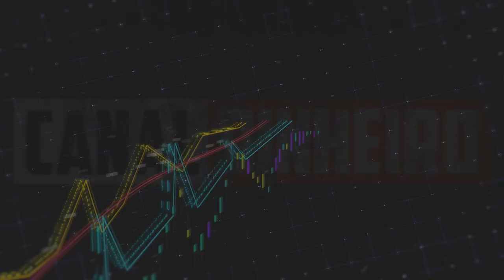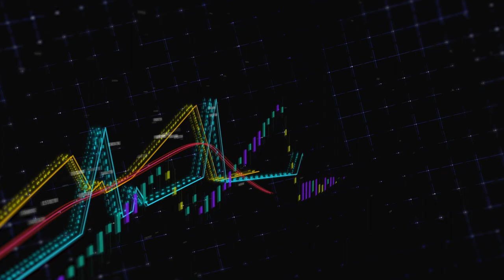O BITCOIN PODE SE TORNAR INÚTIL